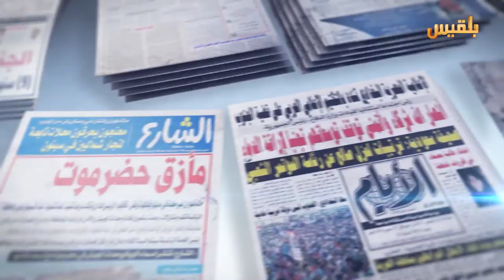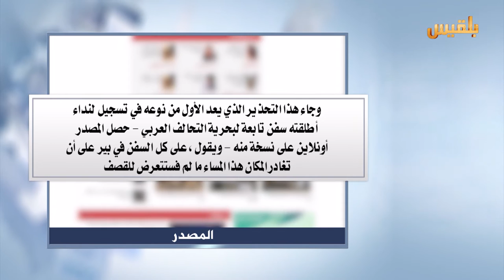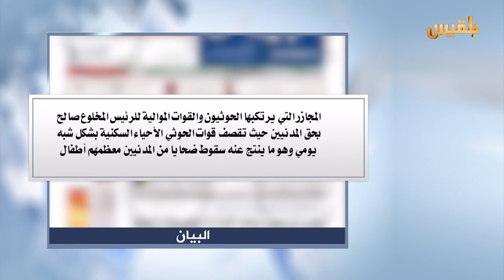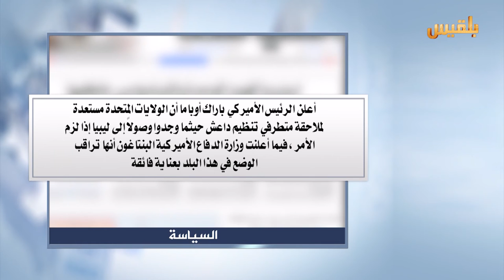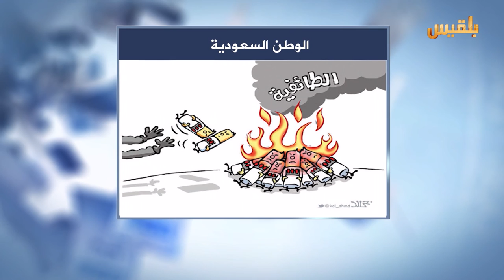كشك الصحافة | 30 - 1 - 2016 | تقديم : شادي نجيب